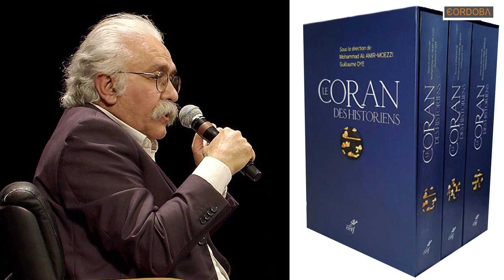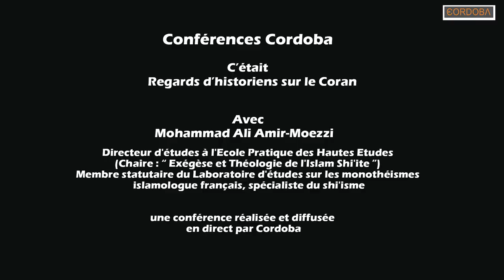Regards d’historiens sur le Coran par Mohammad Ali. Amir-Moezzi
Conférence LIVE : ''Regards d’historiens sur le Coran'', le point de vue  du professeur Mohammad Ali Amir-Moezzi Mohammad Ali. AMIR-MOEZZI qui est Directeur d'études. Section : Sciences Religieuses. Chaire : Exégèse et théologie de l'islam shi'ite. Dans cette Conférence il présence un syllogisme est autour du Coran des historiens. Le Coran des historiens, co-dirigé par Mohammad-Ali Amir-Moezzi et Guillaume Dye, est une première mondiale, ce monument savant et accessible, qui réunit trente spécialistes internationaux, offre, en trois mille pages, une synthèse complète et critique des travaux passés et des recherches présentes sur les origines du Coran, sa formation et son apparition, sa composition et sa canonisation : vingt études exhaustives sur le contexte introduisent ici à l'analyse circonstanciée du texte, les éléments archéologiques et épigraphiques, les environnements géographiques et linguistiques, les faits ethnologiques et politiques, les parallèles religieux éclairant, verset après verset, en un commentaire total les cent quatorze sourates du livre fondateur de l'islam.
Une aventure inédite de l'esprit.
Une somme sans précédent dans l'histoire.
Une contribution majeure à la science.
Une avancée décisive pour la compréhension mutuelle des cultures.

VOLUME 3 : Bibliographie des études sur
le Coran.

Conférences Cordoba un Éclairage sur les Trois Religions
Cordoba vous propose de mieux connaître l’essence et les spécificités du judaïsme, du christianisme et de l’islam, au cours de conférences données par de grands universitaires, théologiens, philosophes, sociologues, représentants des instances religieuses ou chercheurs.

Totalement indépendante, Cordoba est une association culturelle réunissant une dizaine de membres, tous bénévoles, d’origines spirituelles différentes et partageant un intérêt commun pour le phénomène religieux. Composé de laïques, croyants ou non, pratiquants ou pas, le bureau de l’association Cordoba réfléchit aux thèmes des conférences et répartit les tâches entre ses membres afin de les organiser.